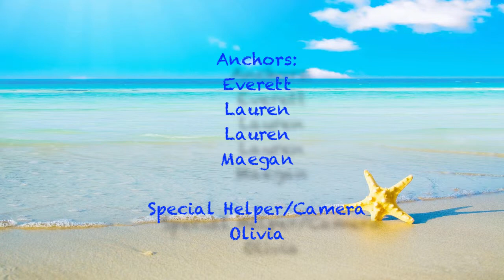Good Morning LCA Wednesday May 21 2014